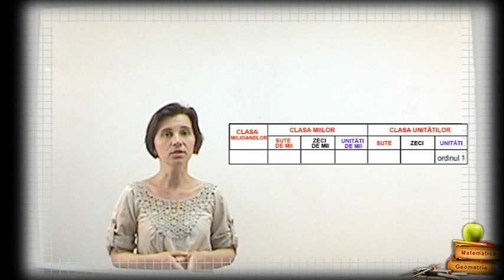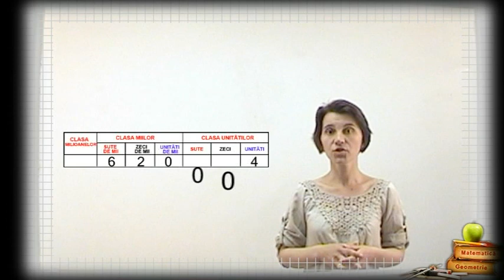Clasa 3 Numerele naturale mai mari de 1000